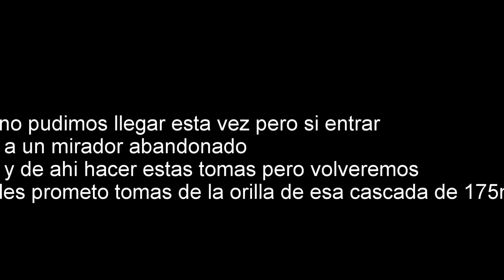ex hacienda del lazo y cascada cola de caballo 175 mts de altura.. como llegar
una hacienda demasiado pequeña pero el vídeo es para que usted vea si vale la pena o no ir... también caminamos buscando la parte baja de la cola de caballo